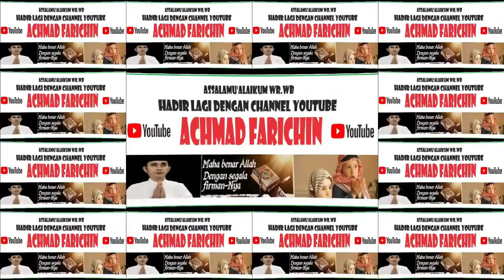Adzan Pertama Sholat Jum'at // Masjid Raya Darussalam Palangka Raya // 19 Januari 2024